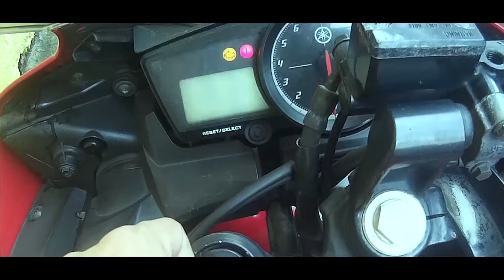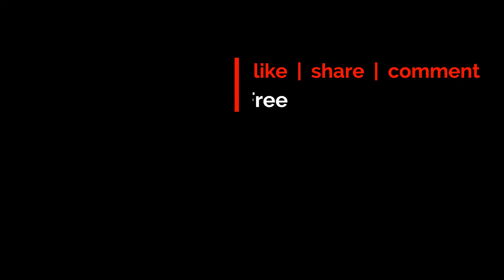Thane to Surat One Day Bike Ride - Must Watch Riding Video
Thane to Surat Bike Ride - 500 km Ride - Heavy Rain - SPEEDY PADDY

Dear Friends,

I dedicate this 500 km ride for my 500 nos. Subscriber.

I did this ride on 23 July 2017. Trust me this ride was not easy for me because the weather on that day was terrible. Too much heavy rain, wind blast continuously I faced. An Even bike was shaking so much. You will come to see all this after watching this video.

Thanks a lot for your love to my channel. I know my growth is not with good speed. But my content is not that bad that I knew.

Thanks

Paddy from Speedy Paddy

500 Subscriber Ride, Riding 500 km to Surat on Gujarat Highway,500 km Ride to Surat, gujarat highway ride, Completed 500 Subscriber, lohagad trek, surat, People & Blogs,500 km ride